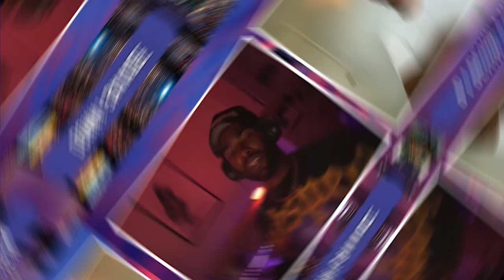Stay True to Your Taste: Mastering the Art of DJing | The Camp Savage Show Ep. 7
Welcome to the channel! In this episode of The Camp Savage Show, I'm joined by the incredibly talented DJ Devin Lucien. Get ready to be blown away as we dive into the secrets of high-profile DJ gigs and the entertainment industry. Don't even trip, this is going to be an epic conversation!

DJ Devin Lucien is a multifaceted artist who is killing it right now. He's not only an eclectic DJ with renowned musical taste and an LA-based musician, but he's also a devoted father. His talents extend to film, where he has consulted with the likes of Sofia Coppola and curated soundtracks for projects like Project X.

In this interview, we discuss his journey in the music industry, his experiences working with high-profile clients, and the importance of staying true to your own creative vision. DJ Devin Lucien shares insights and advice for aspiring DJs, emphasizing the importance of finding your unique sound and staying in your lane.

Join us on this viral episode as we dive deep into the world of DJing and entertainment. Go big or go home, right?

CHAPTERS:
00:00 - Introduction
07:06 - Personal Anecdotes
13:36 - Club Dynamics
18:18 - Music Evolution
24:57 - DJ Journey
31:00 - Collaboration Benefits
43:43 - DJing for Movies
01:02:10 - Universal Advice
01:04:17 - Social Media Discussion
01:05:00 - Conclusion

🎥 Studio Equipment

✅Camera: Sony ZV-E10
✅Power Strip
✅Power Supply for Camera
✅Background Light Strip
✅Hue Light Table Light

🔑Follow The Camp Savage Show

🔑Follow  Devin Lucien